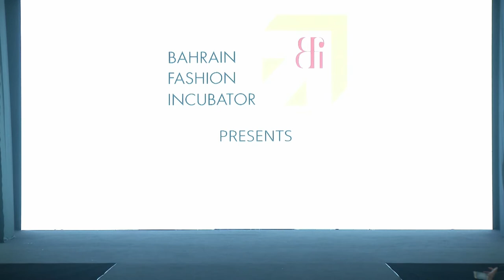2nd Thai Silk International Fashion Week - Bahrain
2nd Thai Silk International Fashion Week - Bahrain